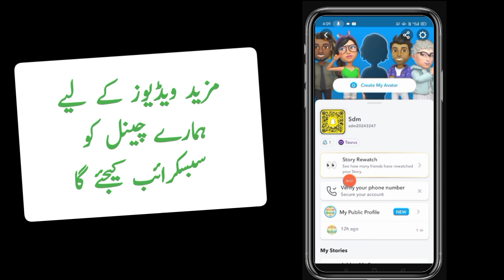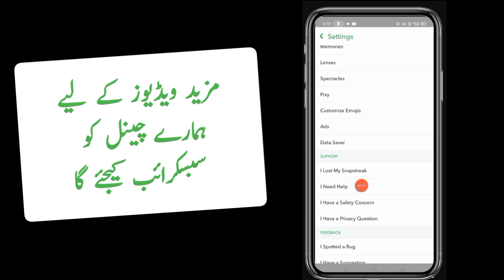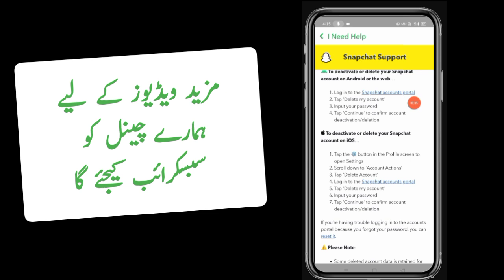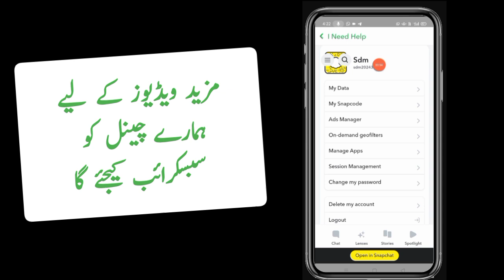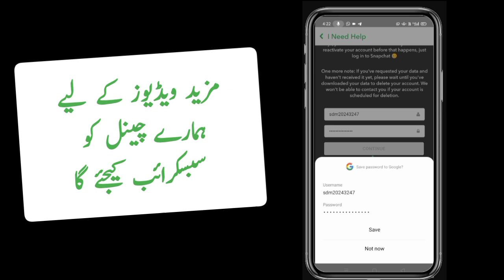How to delete snapchat account permanently 2024 | lastest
in this video I have told that how to remove or intelligent account and also I have told that how can you delete Snapchat account permanently or temporary. as people who are asking that how we can delete Snapchat account in 2024